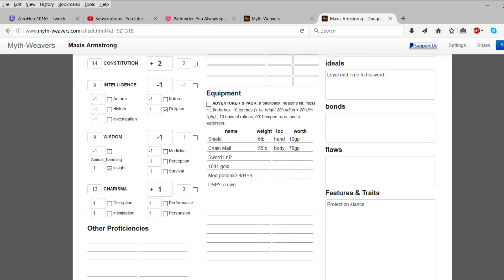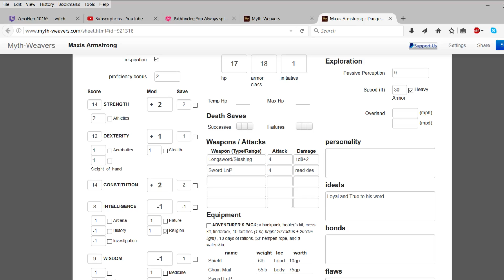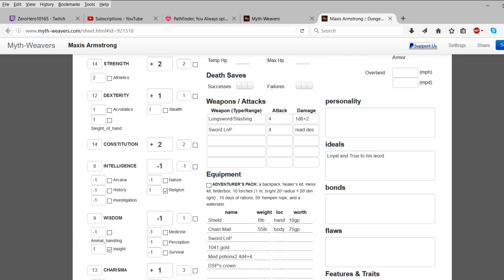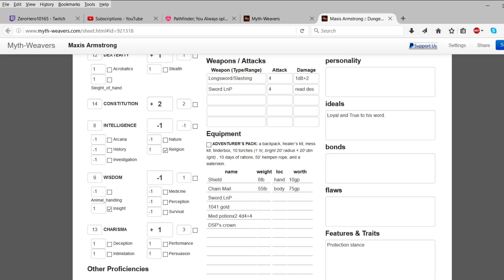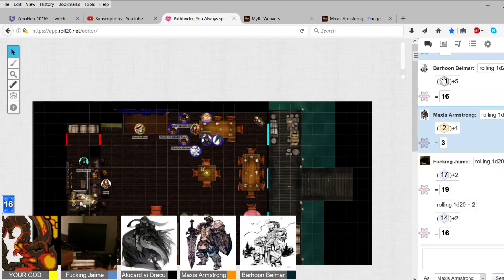D&D session 6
Another murder took place.